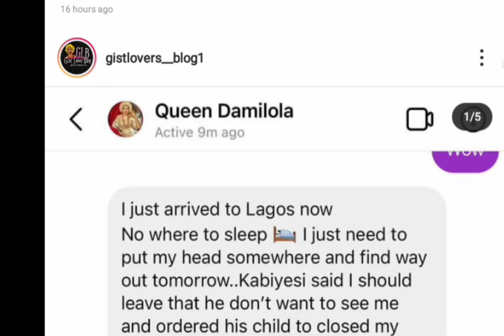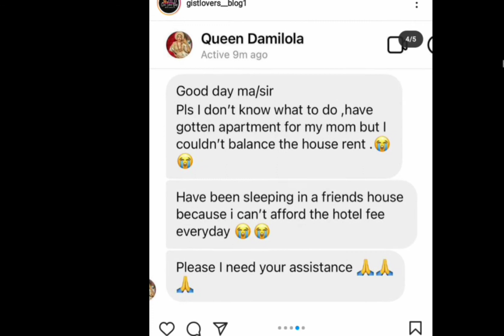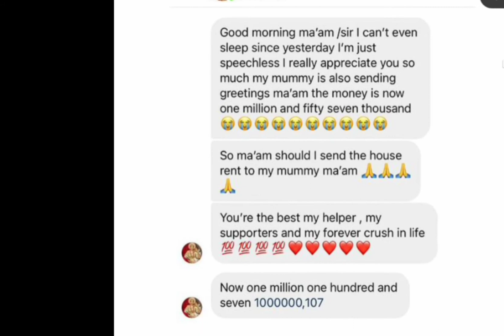ROYAL GBAS GBOS: Alaafin of Oyo of sends Queen Dammy packing as he plans on marrying her best friend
God is not a man that He should lie, nether the son of man that He should repent: Hath He said and He shall not do it? or hath He spoken and shall He not make it good?
Numbers 23:19
Surely there is no enchantment against Jacob, neither is there any divination against Israel...
Numbers 23:23